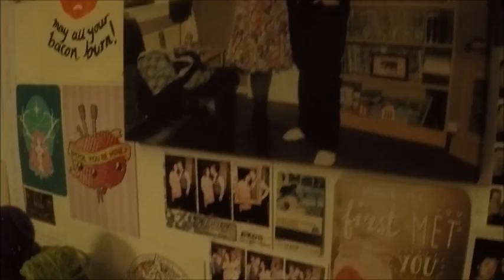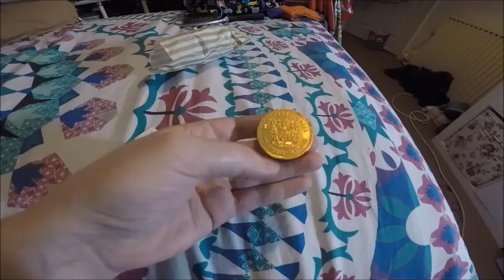Grianaig Creations - Vlogmas Day 16